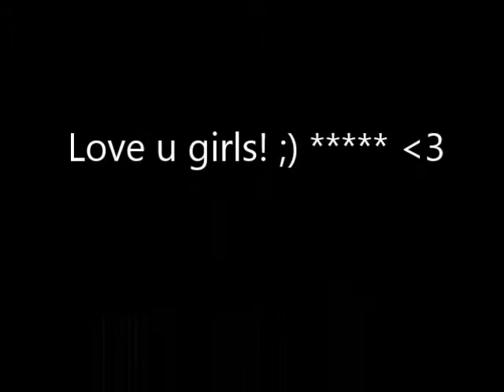JOANA COMPLETO - Choreographer: JOANA COMPLETO - Ballerinas: Students 3º AS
Coreógrafa: JOANA COMPLETO
Bailarinas: Alunas 3º AS

Choreographer: JOANA COMPLETO
Ballerinas: Students 3º AS